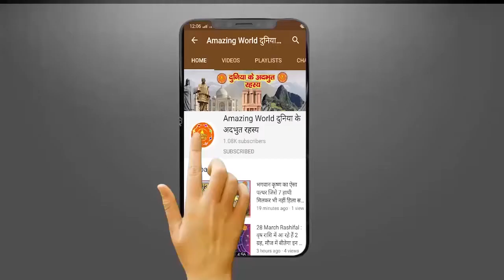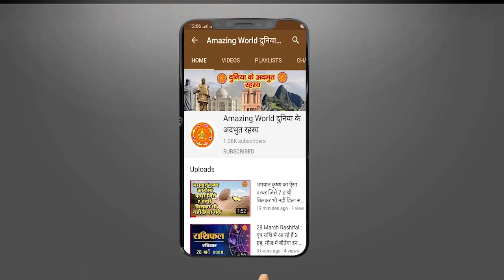पवनपुत्र हनुमान की इन 10 बातों से आप होंगे अनजान...| 10 Unknow Thing About Pawanputra Hanuman Jee...